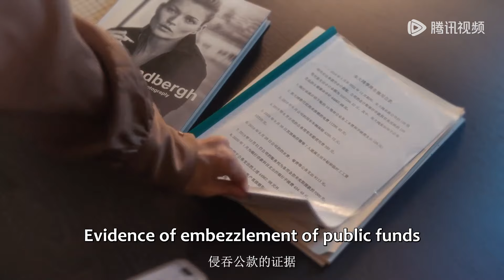一旦女孩知道了他的真相，她能原谅他的恶毒谎言吗？|《心动倒计时 Cardiac Countdown》精彩片段 (ENG SUB)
实习小职员裴沅意外导致腹黑上司季时峪失忆精分，还被迫与他同居，每天陪他上演一幕幕狗血的八点档戏码。让她没想到的是，自己竟然会在这段关系里越陷越深，等她爱上季时峪的时候才忽然发现，他根本就没有失忆！
☞主演：伍雅露 / 邱鼎杰

【Synopsis】Pei Yuan, an intern, accidentally caused her boss Ji Shiyu to have amnesia and was forced to live with him. Every day their love drama would be displayed. What she didn't realize was that she was getting deeper and deeper into this relationship. When she fell in love with Ji Shiyu, she suddenly found he did not have amnesia!
【Starring】Wu Yalu, Qiu Dingjie